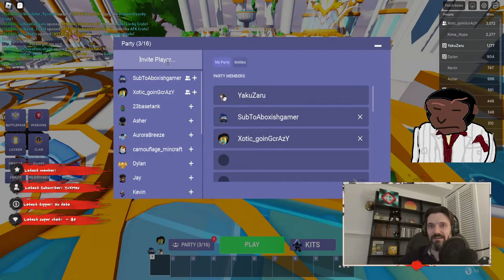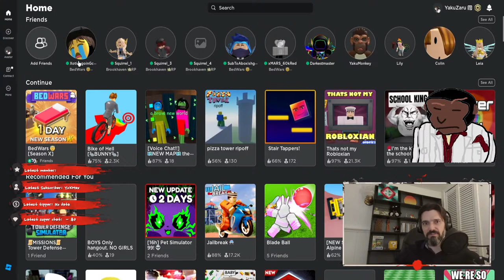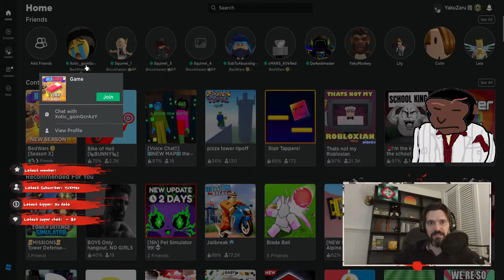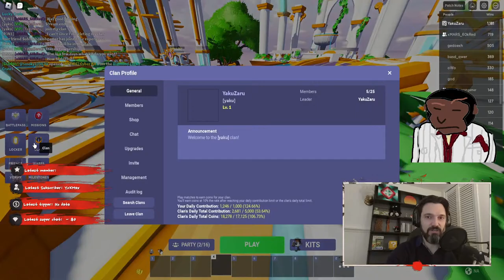Roblox Bedwars Live Stream - Season X: Day 1 - Teaching my Dad About Roblox Bedwars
Join YakuMonkey and YakuZaru as they test out the new features in Season X of Roblox Bedwars.

YakuZaru will be using some of his kits and describing how to use them in a way so simple that even his dear old Dad can understand.  Learn the ins and outs of the game and how to use the kits.

Join us for some action-packed Roblox Bedwars gameplay.

Whether you're a seasoned Roblox gamer or new to the scene, there's something for everyone in this entertaining gaming adventure. You are sure to enjoy this family-friendly gaming experience featuring father and son gaming.

Get ready for some intense gameplay and hilarious reactions as father and son bond over their shared love for gaming.